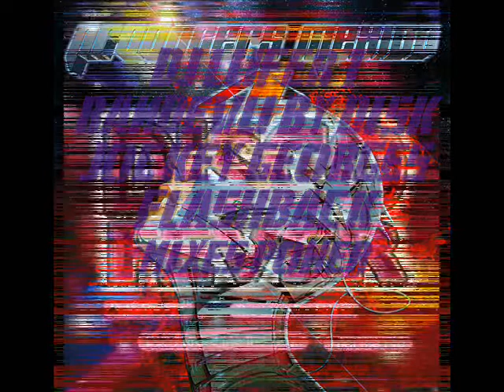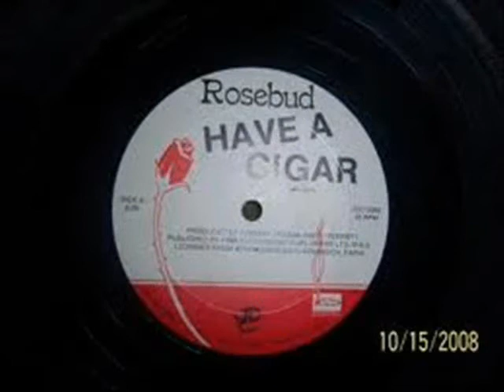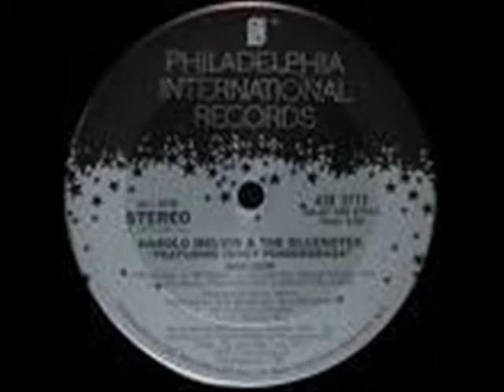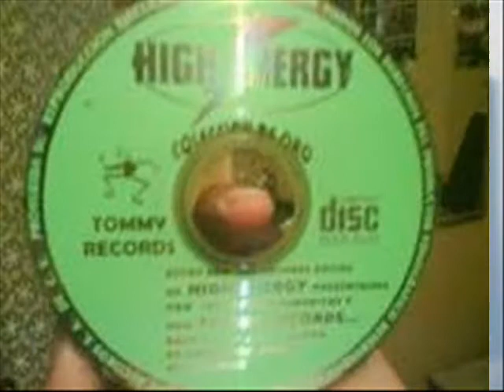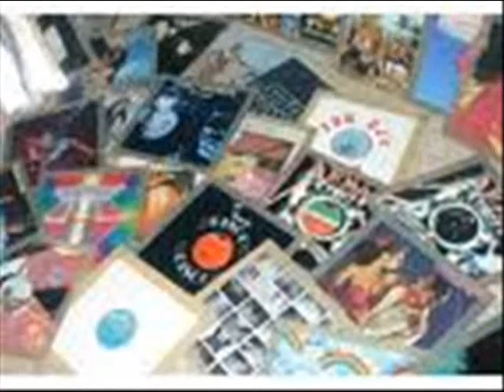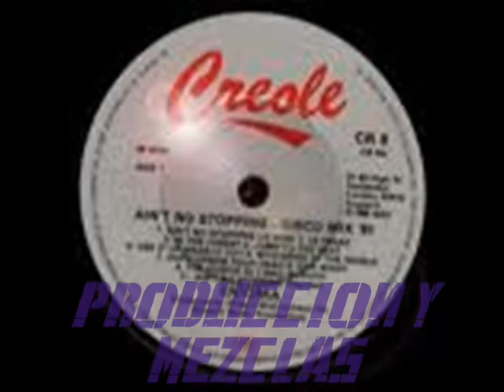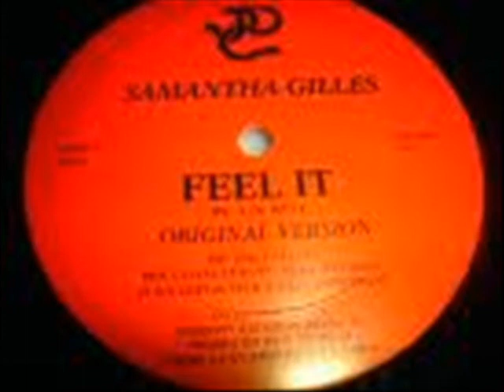DJ LUFER 1 RANDEVU BY DJ GEORGES FLASHBACK FOUR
PARA ESE MI BROTHER PARTE 4...GRACIAS AMIGO...DJ LUFER1...ESTO ES PARA USTED...GRACIAS GIZ...AUNK LEJOS TE KIERO MUY CABRON...YADIRA...EL OSILLO..SARA..Y CLARO PARA ESAS LINDAS AMIGAS DE FACEBOOK...GRACIAS X SU CONFIANZA...GRACIAS X TODO...LA MEJOR MUSICA DE ANTRO...HIGH ENERGY MASTERIZADO...RECORDANDO LOS GRANDES DE LA DISCO...DJ GEORGES FLASHBACK